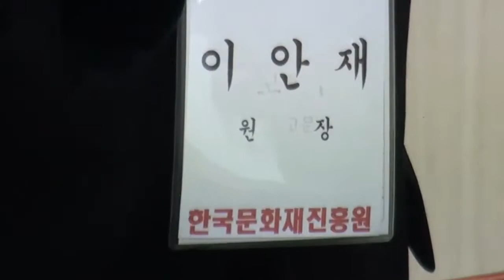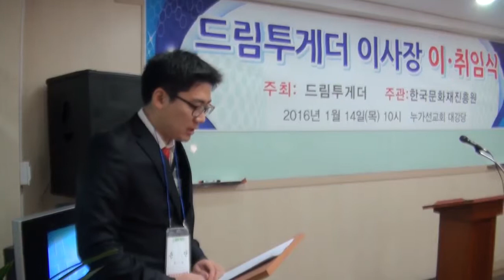드림투게더 3대이사장에 김성만 누가선교회 대표이사장 취임. (아동들을 위해 함께 꾸는 꿈! 드림투게더 취임식 동영상 중계)